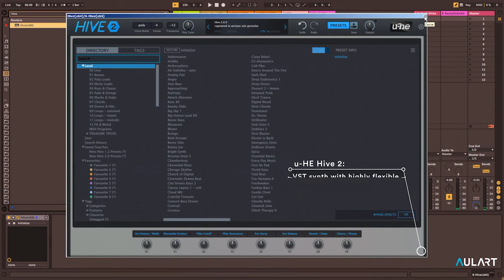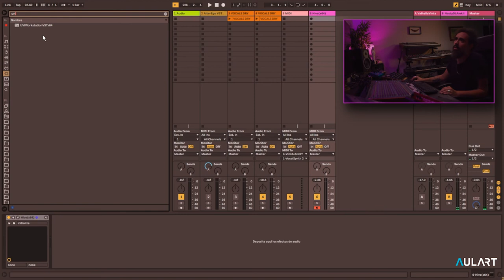What instrument Plugins do you use? | Henry Saiz.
What is your favourite plugin? Difficult question, we know. In this clip, you can hear Henry Saiz talk about the ones he uses as synths and likes the most.

 Do you use any of them?

Henry Saiz is one of the brightest talents of electronic music. His productions combine club music with 80’s pop or progressive rock.

In this masterclass recorded in his private studio, you will learn his music production techniques, mixing, recording, composition and all the secrets that have allowed him to perform at festivals such as Sonar, Glastonbury, Ultra, EXIT, Creamfields or Global Gathering.